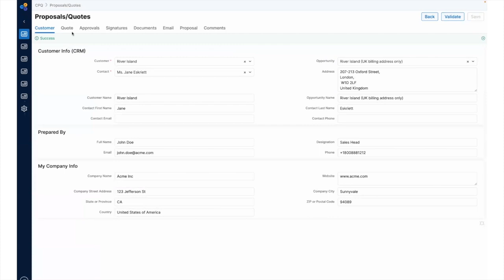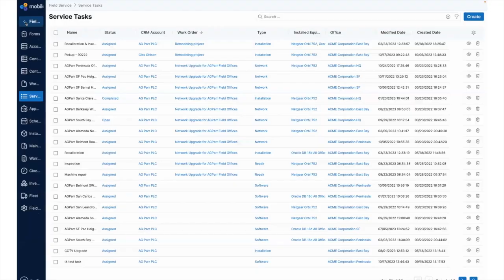Mobileforce & Lawson Products: Quick Expert Insights Testimonial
Jeffrey Dolph, Director of Applications, Lawson Products discusses Mobileforce:

"The reason we like working with Mobileforce as much as we have, and will continue to, is they're bringing innovative solutions to our problems. We needed software basically built for us, and the solution they've provided has been very well received. And the adoption rate is very good. We've been working with Mobileforce for almost a year now. And I can tell you right now, we've been very happy with their ability to ramp up and scale."